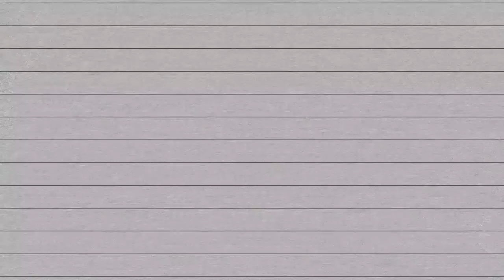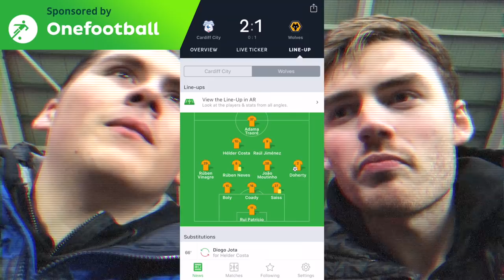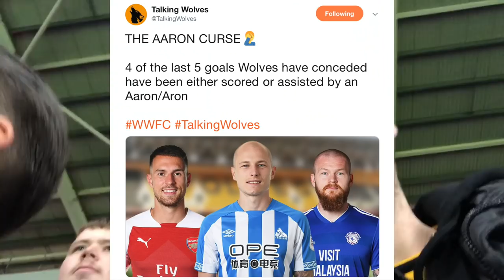WARNOCK'S REVENGE! Cardiff Vs Wolves 2-1 Matchday Vlog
Wolves' rot continues... An early goal from Matt Doherty wasn't enough for Wolves to even grab a point at the Cardiff City Stadium as Gunnarsson and Hoilett grab a goal each and as a result, revenge for Mr. Neil Warnock! :(
Here's my experience of the day - enjoy guys!